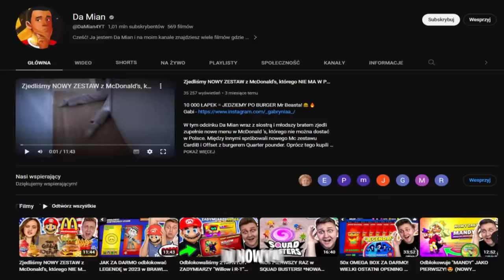NOWE "SKRZYNKI" w BRAWL STARS z ZADYMIARZAMI i SKINAMI!🤯 (2 NOWYCH ZADYMIARZY - CORNELIUS i DOUG!)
Zostaw łapkę to będzie mi miło! 🥰

W tym odcinku Da Mian reagował na najowszą aktualizacje w Brawl Stars! 2 nowych zadymiarzy (Cornelius i Doug), masa skinów, a co najważniejsze POWRÓT SKRZYNEK? Miłego oglądania!

► Drugi kanał -  @DaMianGames
► Kanał "Gracusia" -  @damianek7635

Więcej?
► 30x MEGA BOX ZA DARMO! WIELKI BRAWL STARS OPENING z WIDZAMI! *LEGENDA!!* + kilku NOWYCH ZADYMIARZY😍!
► WIELKI 60x MEGA BOX OPENING na 2 EKRANY z SMILEX żeby TRAFIĆ *LEGENDĘ i 14 NOWYCH ZADYMIARZY!*

Poprzedni film: Zjedliśmy NOWY ZESTAW z McDonald's, którego NIE MA W POLSCE i był... *UKRYTE MENU?🇺🇸*